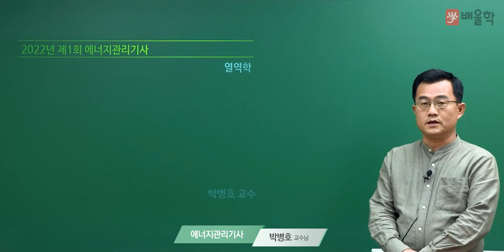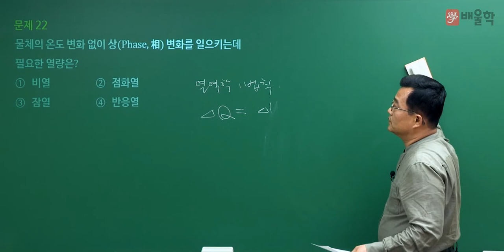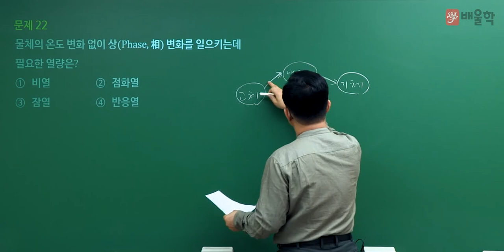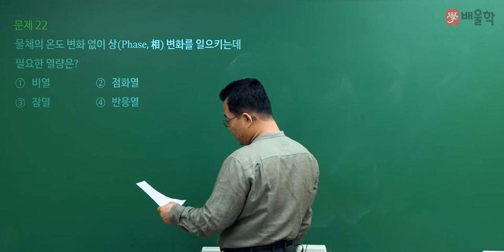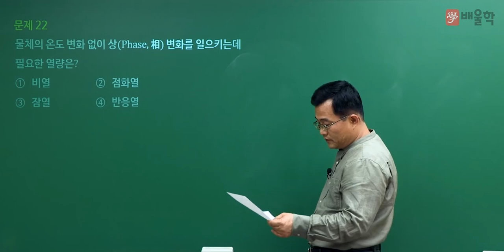[에너지관리기사 필기] 2022년 1회 필기 기출 풀이 2과목 열역학 - 박병호 교수님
20년 강의경력 기계기술사, 에너지 명장 박병호 교수님의
2022년 1회 에너지관리기사 필기 2과목. 열역학 기출문제 해설 강의!